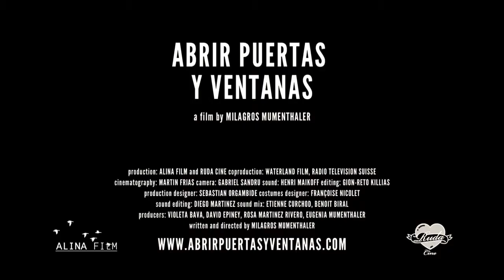2011 Trailer 'Abrir puertas y ventanas' (back to stay) - NL subs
Original dialogue